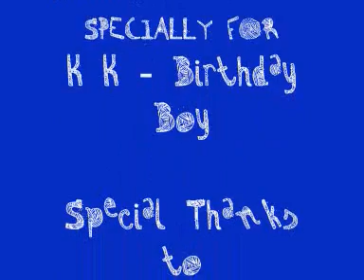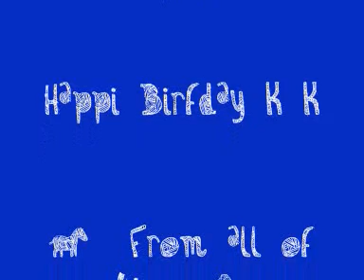KK Birthday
Oosh on 24th  April 2008